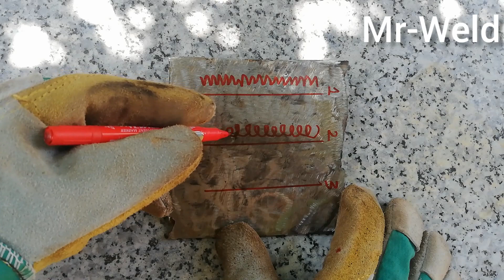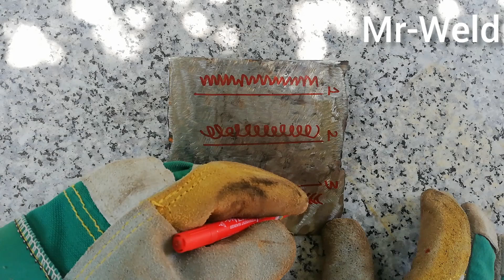Master Welding in Minutes: Top 3 Methods You Need to Know!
Join us as we explore the top 3 welding methods that everyone should know. Whether you're a beginner or an experienced welder, these techniques will take your skills to the next level. From MIG to TIG to Stick welding, we've got you covered. Don't miss out on this opportunity to master the art of welding in just minutes.